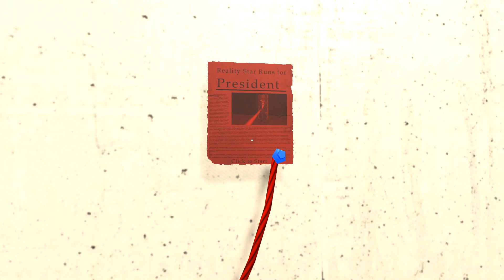爆笑したら負けwwトランプ大統領を守るゲームww【 Mr.President 】実況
そろそろ僕も大統領を守りたいを思いました。

実況したゲーム：Mr.President (バカゲー)